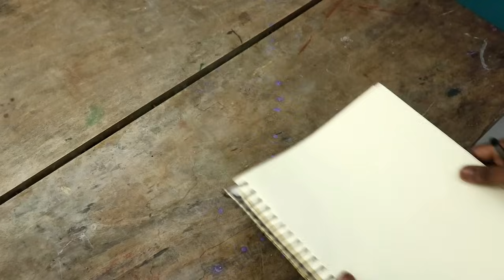Female clay doll figure making | mitti ki gudiya banana | clay art doll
About this video - hey friends today I will show you how to make Female clay doll figure making step by step with clay. i hope you like this video. so please watch the full video and subscribe my channel for more videos. thank you so much for watching.